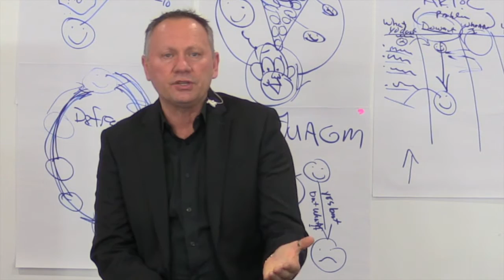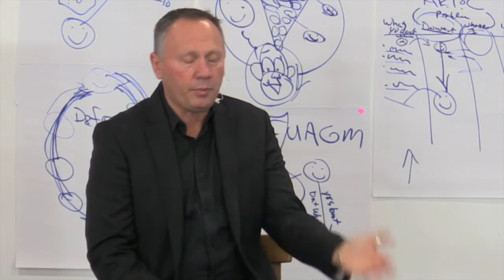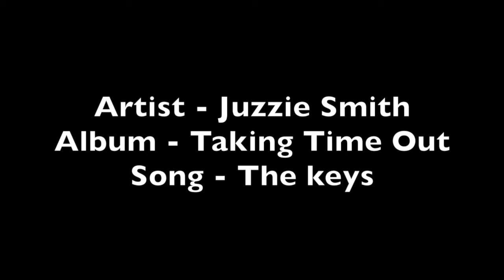1043 How to become passionate about YOUR goals and dreams with Faster EFT?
Goals and the mind working together can create the life you want. Read to help you figure out what you want. Read this to keep moving forward with your success

Read over 100 free blog posts about different topics and how FasterEFT can help @

We have the most comprehensive list of articles on Faster EFT available right

Faster EFT videos make it possible for many people all around the world to heal themselves and live a more fulfilling life. You can tap along as Robert demonstrates what to do and notice the difference for yourself. These videos are absolutely free, because we want to help as many people as we can to enrich and empower themselves and their lives. Try our free 7 Day Quick Start Program @

Any story shared in this video that may be regarded as a testimonial or endorsement does not constitute a guarantee, warranty, or prediction regarding the outcome of implementing the FasterEFT techniques. Although some clients have reported “healing experiences” after having implemented the FasterEFT techniques, any testimonials in this video represent the anecdotal experience of individual clients and should not be considered to represent evidence of the treatment of a medical or psychological problem or disease. Individual experiences are not a substitute for scientific research.

Skills to Change Institute, Inc. accepts no liability whatsoever for any damages or adverse effects arising from your use or receipt of FasterEFT techniques as a result of having watched this video. By viewing this video, you signify your agreement to the information above.